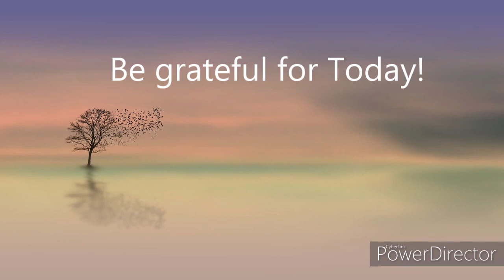Deep Focus Studying Concentration and Work Music Focus, Relaxing and Brain Power Studying Music